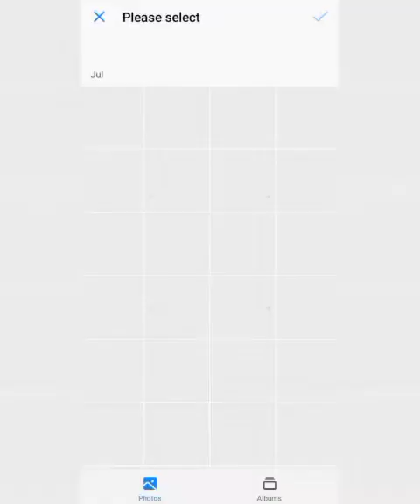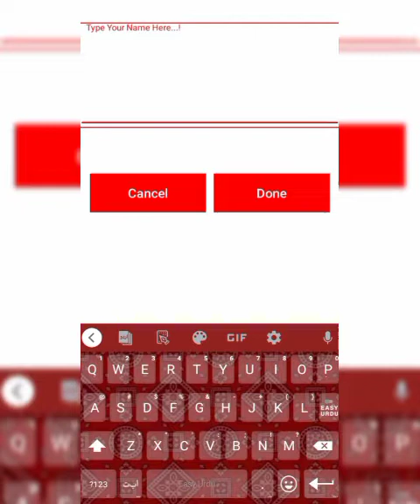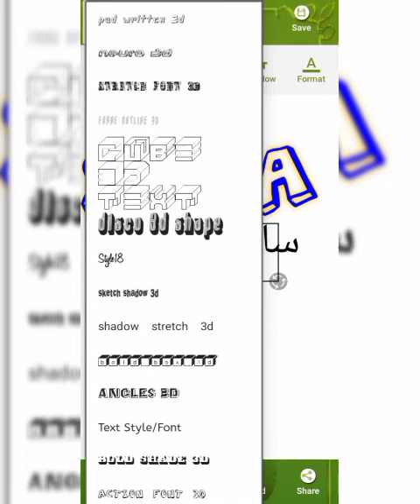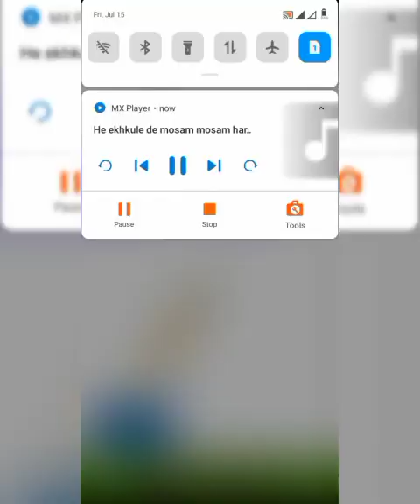Dp Name Kisa bana is video 2022